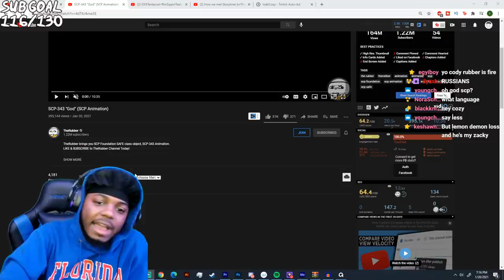SCP-343 "God" (SCP Animation) REACTION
SocialClub: @IsiahCozy

$IsiahCozy